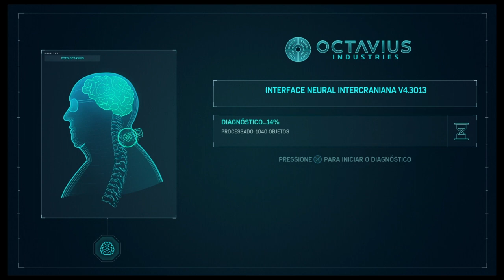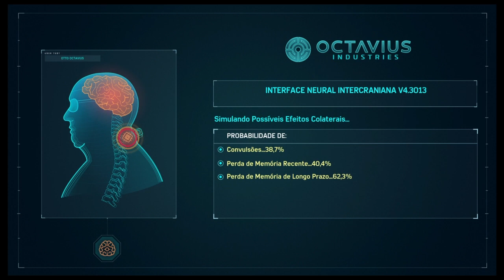15ª Game play Marvel's Spider-Man